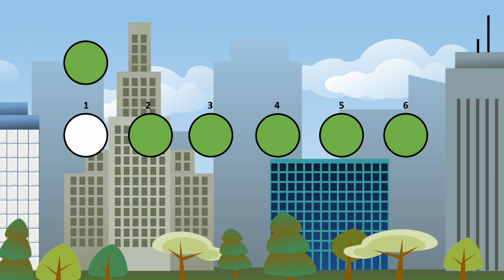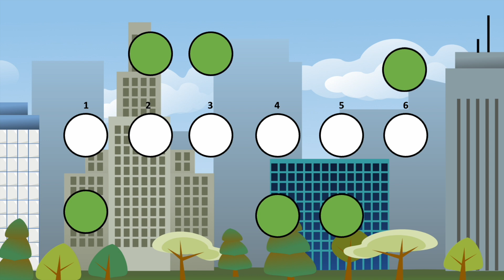Primer: Cello What Do You Hear? #5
This is the examples for What Do You Hear? #5 for The Magic of Music Theory Primer for Cello. Students will listen to 3 notes and identify if they hear the same three notes or if the notes were different. Then they will identify if the example they hear is loud or soft by the symbols for forte or piano.

The Magic of Music Theory is a workbook series for young string players that teaches music theory, and aural skills. Students learn music theory from the perspective of the cello fingerboard! This series reinforces concepts taught in the lesson with workbook pages, games, and activities to do at home.

Developed for use in private cello lessons, this series allows the student to review staff reading and learn to draw and write music on the staff. These short, fun, engaging lessons introduce the student drawing and recognizing to basic note values, the music alphabet, parts of the cello, fingerboard pitches, dynamics and much more. This series can also be easily adapted and used for group class instruction.

These exercise come from The Magic of Music Theory Primer: Cello Workbook available here from amazon.